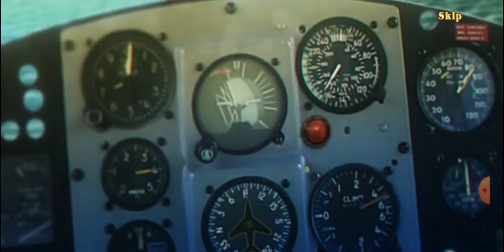let's play The Legacy 3 part 1 the puzzle game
The legacy 3 Is a puzzle game published by FIVE-BN games released for Nintendo Switch, Android and PC